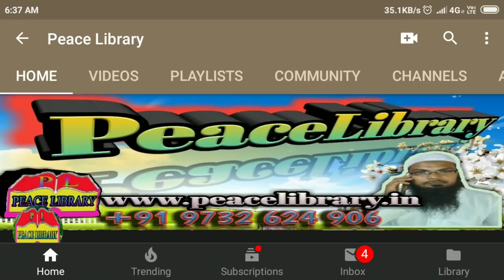তাজা খবর মধুর চায়ের দোকান খুলে বিশ্ব রেকর্ড করলো সেখপুরের জমু ভাই Breaking news Happy Jummu brother